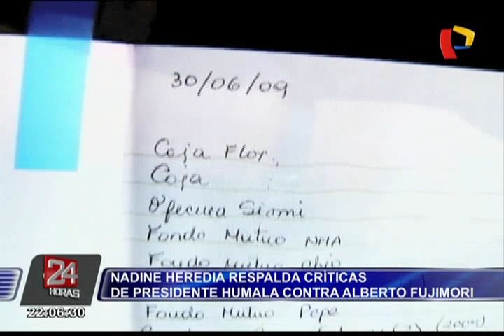Nadine Heredia respalda críticas de Humala contra Alberto Fujimori (1/2)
Nadine Heredia acudió a la Segunda Fiscalía Contra Lavado de Activos, donde fue interrogada por más de seis horas por el caso de las agendas.